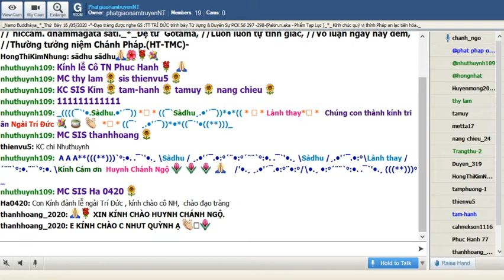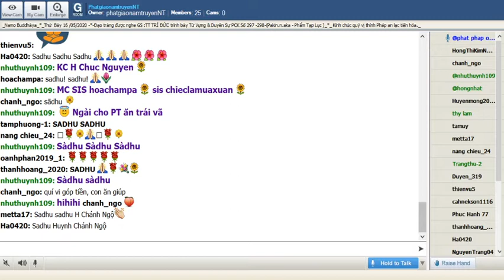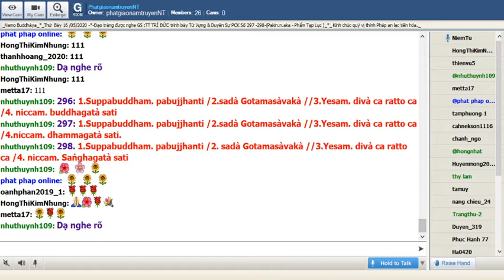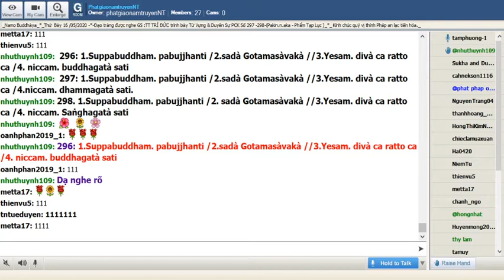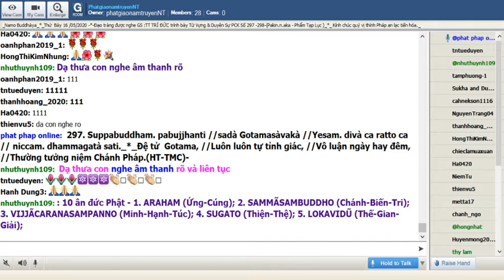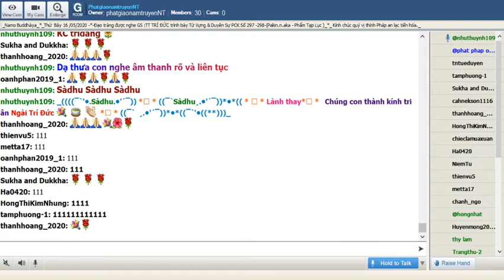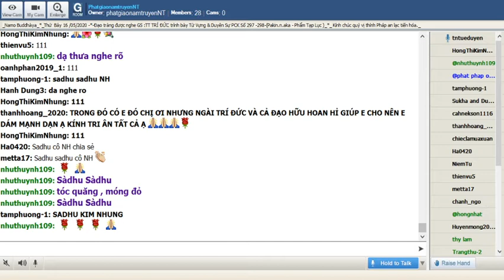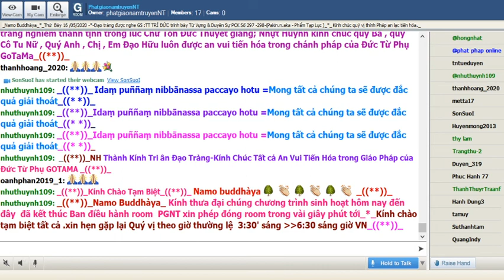16-05-2020_Room PhatgiaonamtruyenNT - Ngài Trí Đức giảng Pháp Cú Kinh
PhatgiaonamtruyenNT Thứ Bảy May 16-2020. Ngài Trí Đức giảng từ vựng Pháp Cú Kinh Số 297

*297. Suppabuddham. pabujjhanti //sadà Gotamasàvakà //Yesam. divà ca ratto ca // niccam. dhammagatà sati._*_

*297. Đệ tử  Gotama, //Luôn luôn tự tỉnh giác, //Vô luận ngày hay đêm, //Thường tưởng niệm Chánh Pháp.(HT-TMC)-